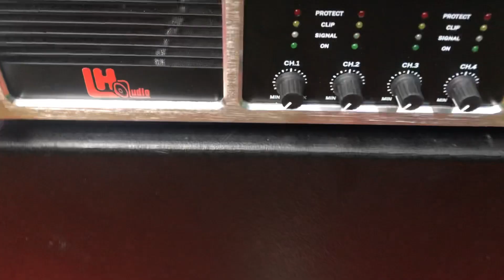đẩy 4 kênh cs khỏe tiếng mộc đã quá hay cân cả giàn loa 0396.855.899